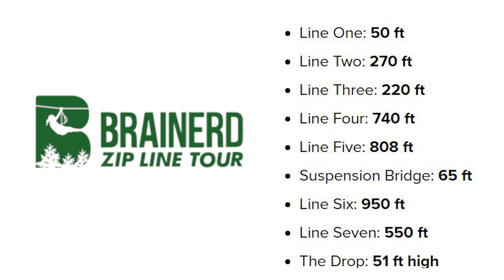Zip Line 8 23 19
The Brainerd Zip Line 8-23-19